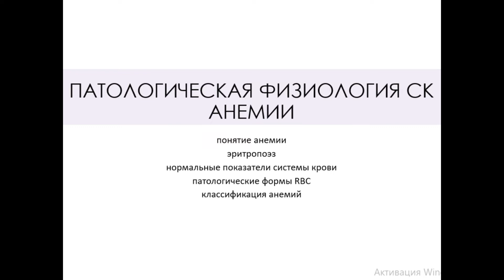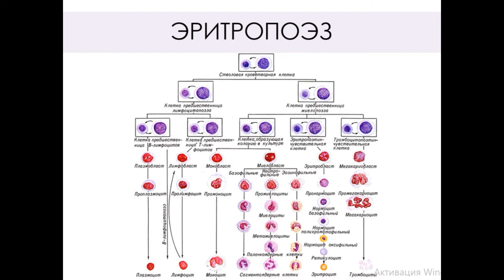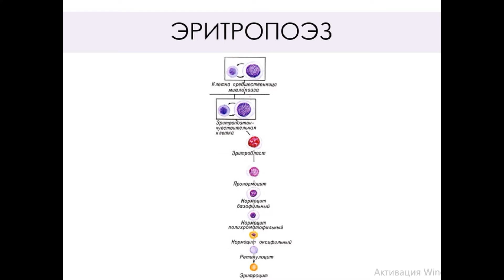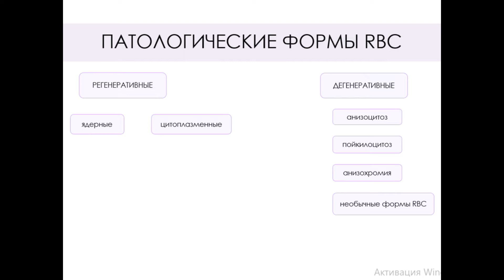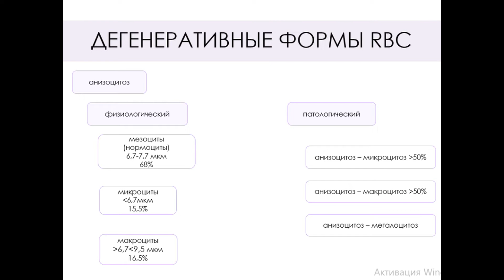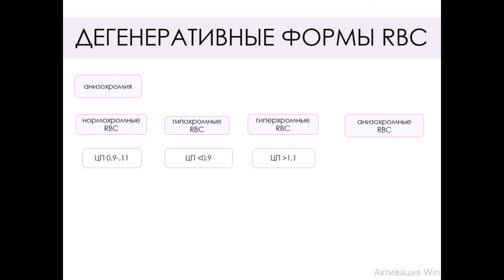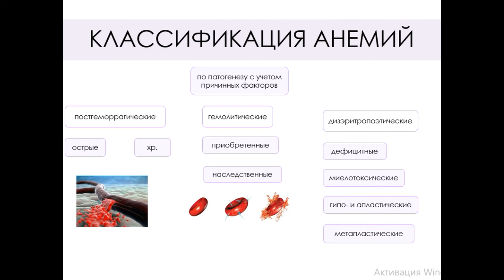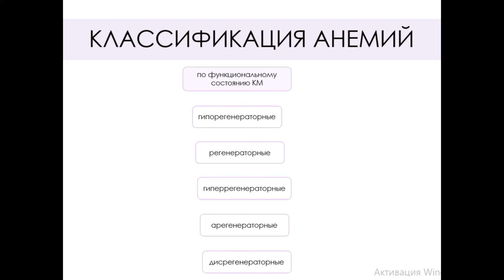ПАТОЛОГИЧЕСКАЯ ФИЗИОЛОГИЯ СИСТЕМЫ КРОВИ. АНЕМИИ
понятие анемии, эритропоэз, нормальные показатели системы крови, патологические формы RBC, классификация анемий. Часть 1.